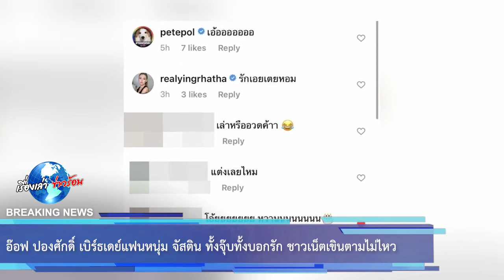อ๊อฟ ปองศักดิ์ เบิร์ธเดย์แฟนหนุ่ม จัสติน ทั้งจุ๊บทั้งบอกรัก ชาวเน็ตเขินตามไม่ไหว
ขอบคุณข้อมูล:
ขอขอบคุณข้อมูลจาก: